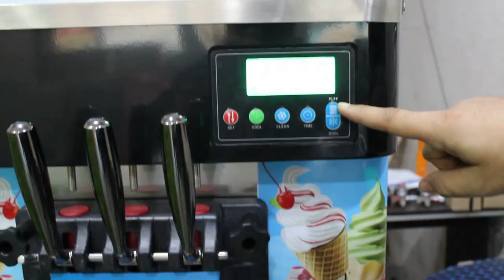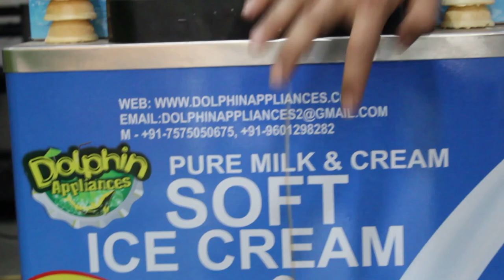Softy Ice Cream Machine को कैसे ऑपरेट करे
ICE CREAM KESE BANAYE | HOW TO MAKE ICE CREAM | SOFTY ICE CREAM MACHINE | FRIED ICE CREAM MACHINE | FULL FUNCTION ICE  CREAM MACHINE | HOW TO INSTALL SOFTY ICE CREAM MACHINE |

HELLO FRIENDS

THIS IS OUR DOLPHIN BRAND SOFTY ICE CREAM MACHINE ADITINOL MODEL ... WITH FULLY AUTOMATIC FUNCTION ...

2+1 MODE  .. WITH ALL OVER INDIA FREE DELIVERY
FREE 5KVA STABLIZER, FREE ICE CREAM BEST QUALITY POWDER, FREE FLAVORS MIXTURE MACHINE AND SPARE PARTS KIT .

DOLPHIN APPLIANCES
ALKA CINEMA ROAD,
BHAVNAGAR-364001, GUJ

1) HOW TO INSTALL ICE CREAM MACHINE ?
2) HOW TO OPRATE ICE CREAM MACHINE ?
3) BEST QUALITY ICE CREAM KESE BANAYE?
4) ICE CREAM MACHINE PRICE IN INDIA?
5) SOFTY ICE CREAM MACHINE PRICE ?